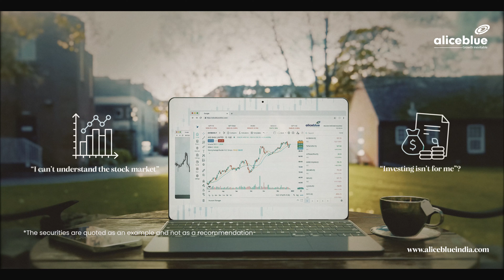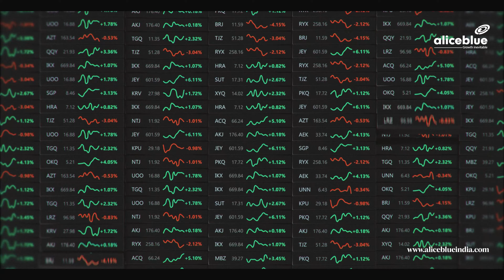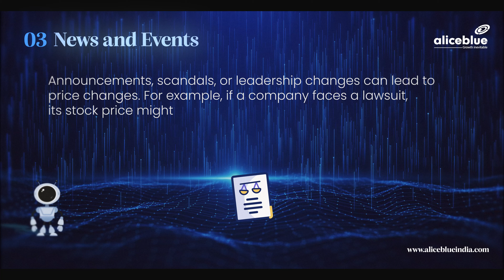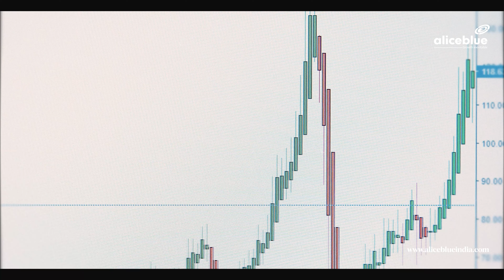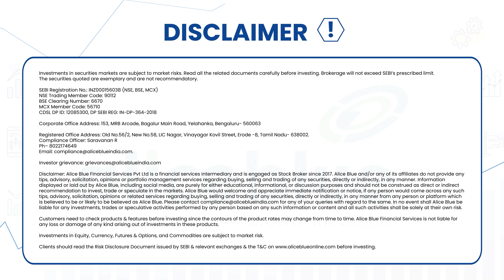What is Stock Market | How Does Stock Market Work | Alice Blue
Are you curious about what is stock market is and how does stock market works?

In this video, we’ll let you know the basics of the stock market in a simple and easy-to-understand way. This video is perfect for people who are curious to know about what is stock market and how does stock market works and how to start investing wisely.

Alice Blue is here to guide you through every step of your trading and investment journey.

Timestamps:
00:00 - Disclaimer
00:02 - Introduction
00:53 - What is Stock Market
02:05 - What are Stock Exchange
02:47 - How Stock Market Works
03:45 - Stock Market Risks
04:00 - Stock Market Indexes
04:36 - Why Company Sells Stocks
05:12 - How to invest in the Stock Market

FAQs:
The stock market is a marketplace where people buy and sell shares of companies. It’s where businesses raise money, and investors get an opportunity to earn profits.

The stock market works through a network of exchanges. Buyers and sellers come together to trade shares at agreed prices. Supply and demand determine stock prices.

✅ Is it safe to invest in the stock market as a beginner?
Yes, but it’s essential to learn the basics, start small, and invest in well-researched stocks. Diversifying your investments and staying informed will help minimize risks.

🏢About Alice Blue:
💑Trusted and loved by 5 Lakh+ Indians, Alice Blue brings everything you need for trading and investing on a single platform. If you’re looking to invest in Stocks, ETFs, Mutual Funds, SGBs, T-Bills, Bonds, or IPOs or starting to trade in Equities, Options, Futures, Currencies and Commodities, Alice Blue has it all!

🙌 Alice Blue aims to achieve a Million Derivative Traders by 2025 through Innovation and Technology. From our mobile apps i.e. ANT, and RISE you can discover, analyse, invest and trade.